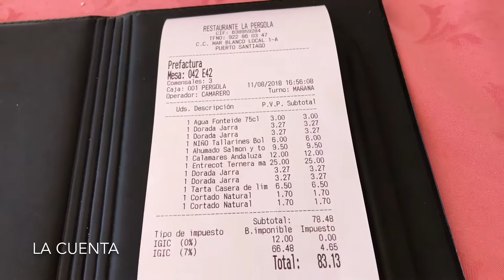Visitamos el restaurante la Pérgola (Tenerife)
Visitamos el restaurante La Pérgola, situado en la pequeña población costera de Puerto de Santiago, junto a los acantilados de los Gigantes.